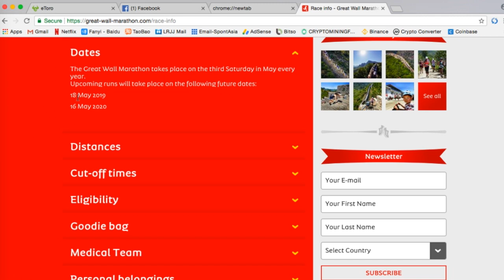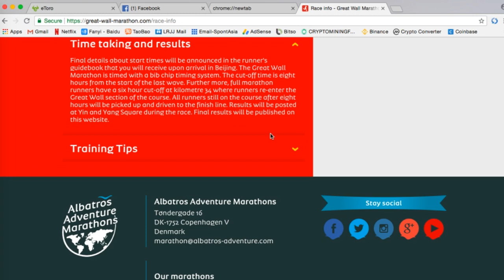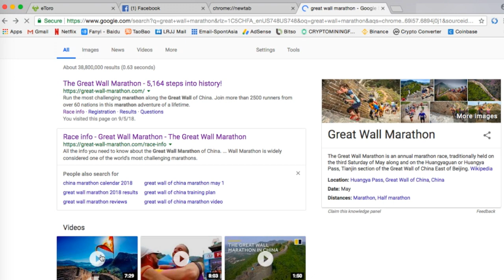MARATÓN en La Muralla China?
Para todos loa aventureros y deportistas les tengo una muy buena opción... por qué no correr un maratón en Beijing? en La Muralla China!  Ha de de ser una muy buena experiencia... Aquí les comento